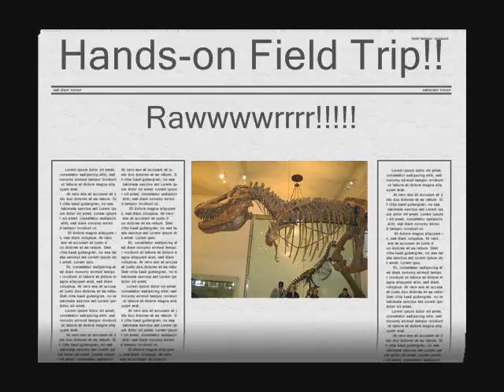HD FS 495 Final Project